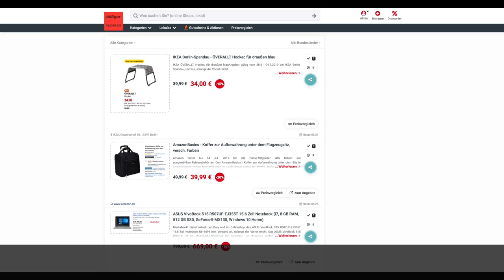Schnäppchen des Tages 1.7.19 - AmazonBasics Koffer zur Aufbewahrung unter dem Flugzeugsitz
Heute ist Schnäppchen des Tages - AmazonBasics Koffer zur Aufbewahrung unter dem Flugzeugsitz.